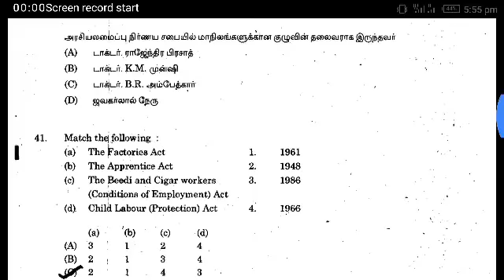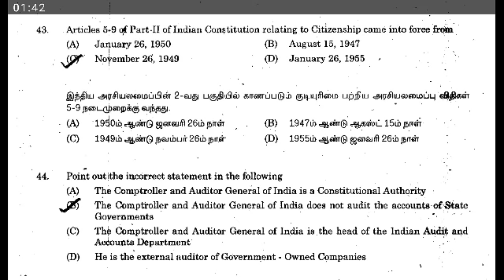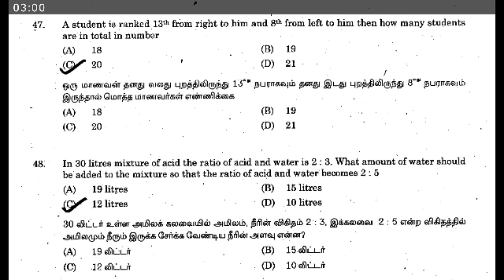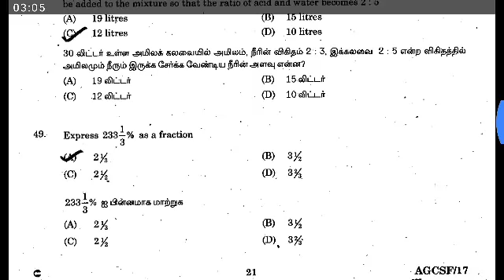Tnpsc previous year question paper part 3 general studies